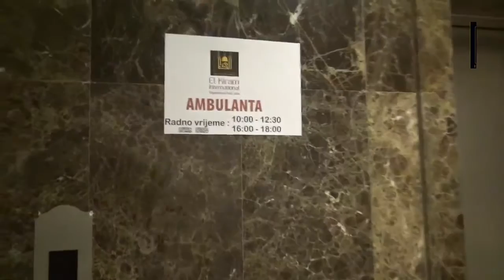El Kiram International Hadž 2015 Obilazak smještaja hadžija -Hotel Al Saffah Ajyad 4**** MEKA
El Kiram International Hadsch 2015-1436 h.Unterkunft in Mekka Hotel Al Saffah Ajyad 4